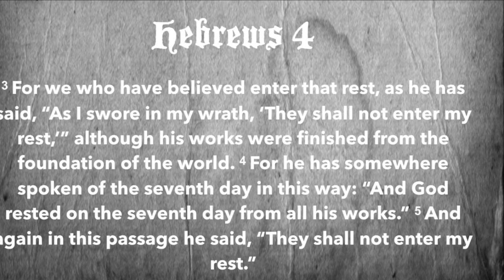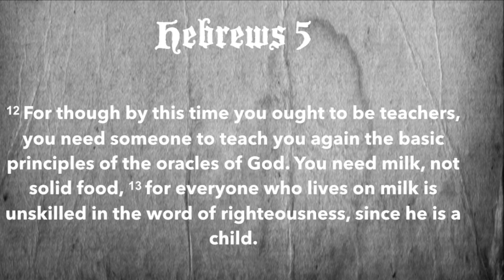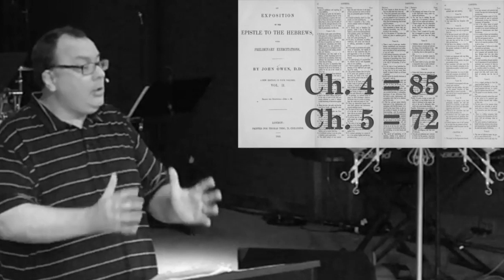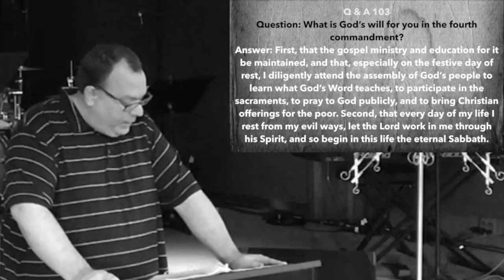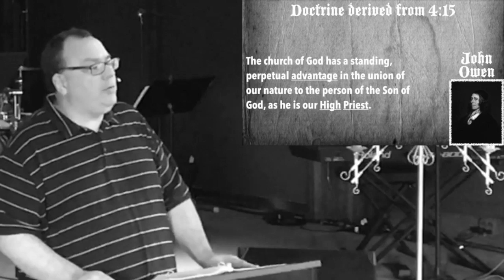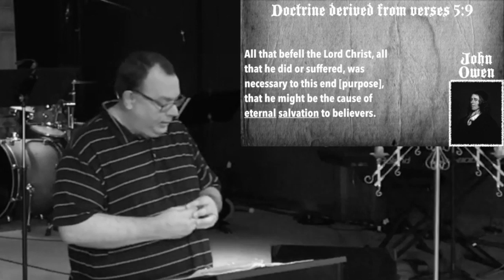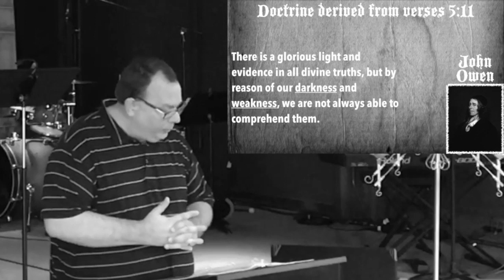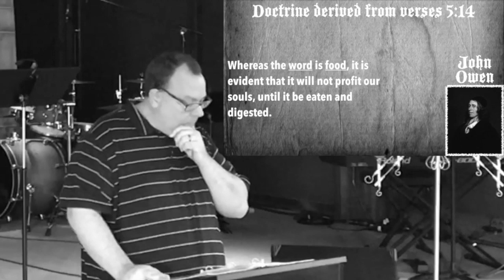Saybrook Sermons / Hebrews 4-5 / Ben Keller